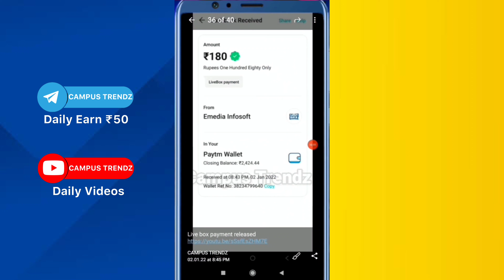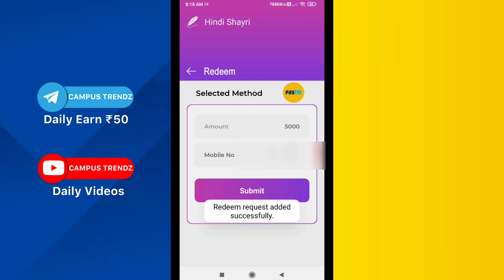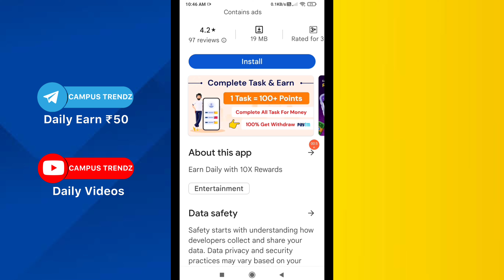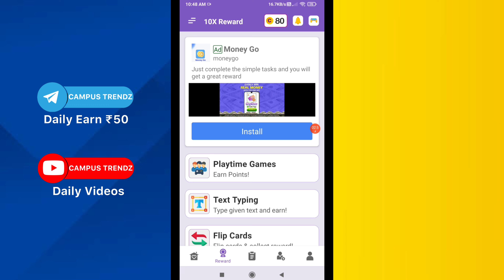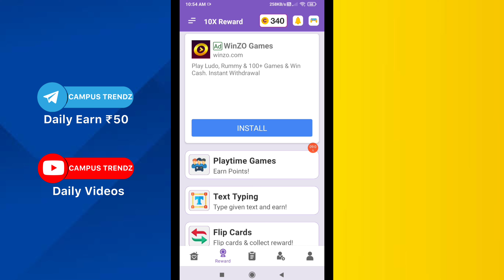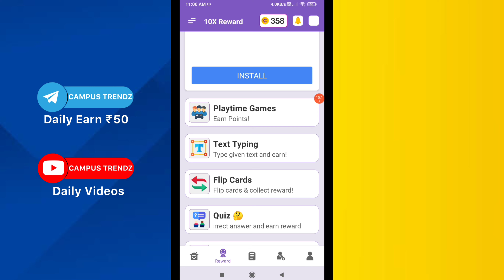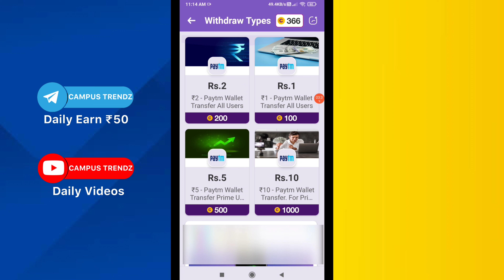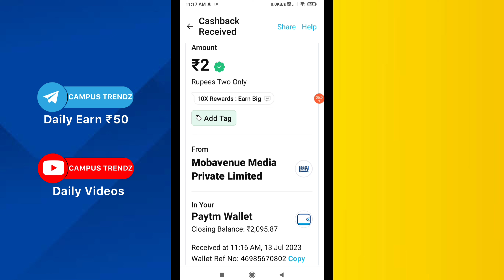😍 Top 3 earning apps🔥2023 Best money earning apps | Malayalam | Paytm earning application today |upi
unizone earn money
wingo malayalam

Infomeet
ammus talks
vineesh rohini
m4 tech
master piece
ebulljet
M4tech

twin guides
twinguides
10xrewards earning tricks malayalam
10xrewards trick
10xrewards unlimited trick
10xrewards online trick
10xrewards new tricks
10xrewards new bug tricks
10xrewards campus Trendz
10xrewards payment proof
10xrewards tricks Malayalam